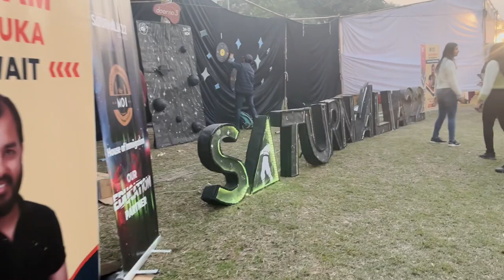College Fest | Zaeden & Gajendra Verma | Saturnalia'22 | thapar uni fest , concert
Hey Guys!! Finally i had the chance to organize and attend fest in our college that was conducted finally after 3 Years!! Zaeden & Gajendra Verma came to our college!! Hope you enjoy this vlog!